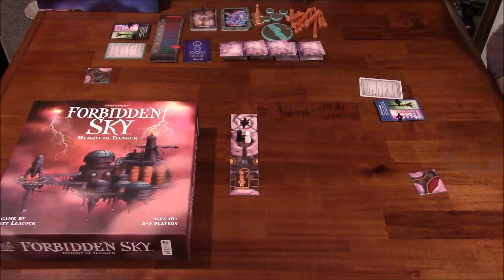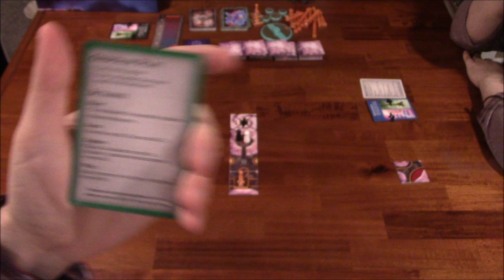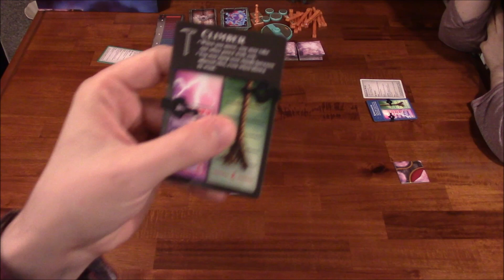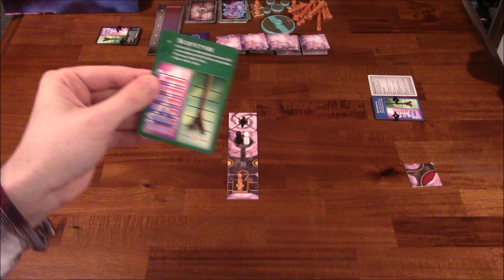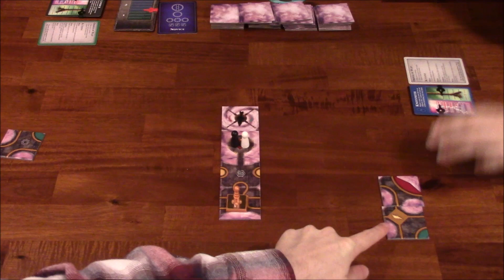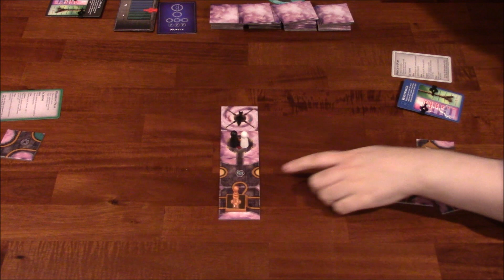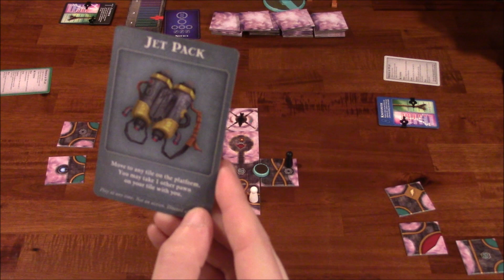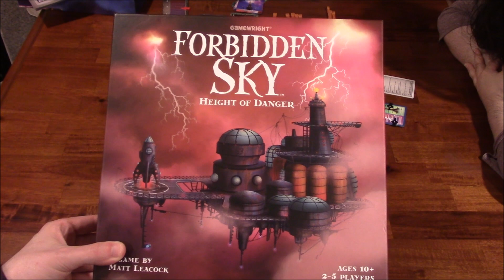DGA Plays Board Games: Forbidden Sky